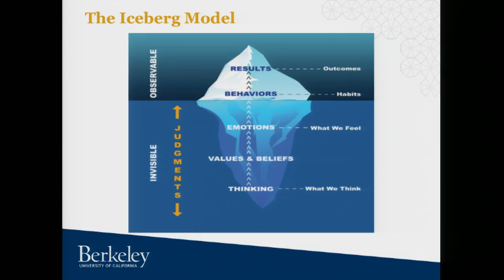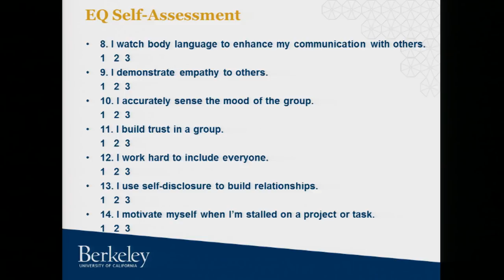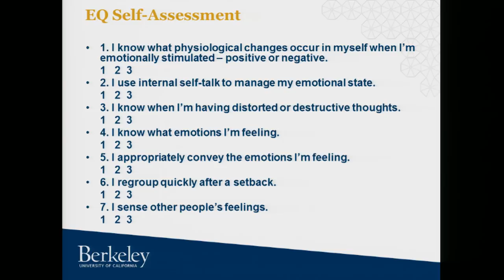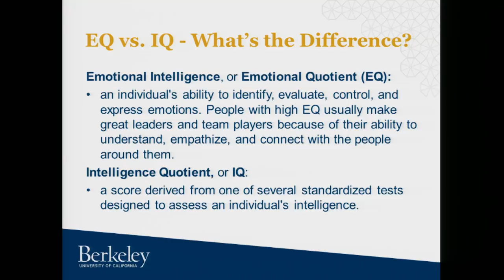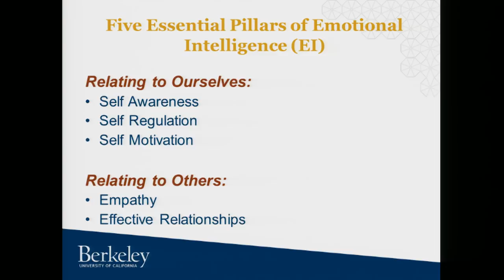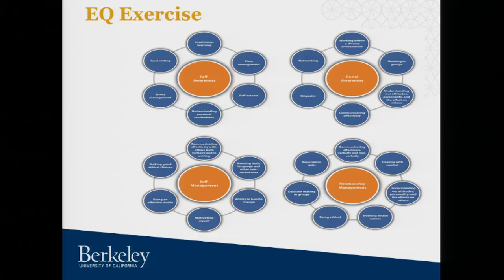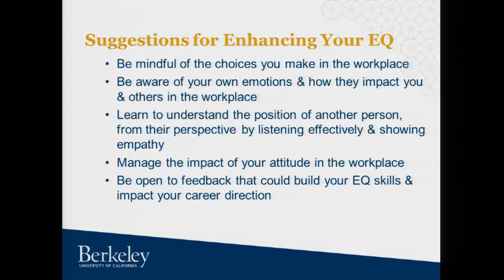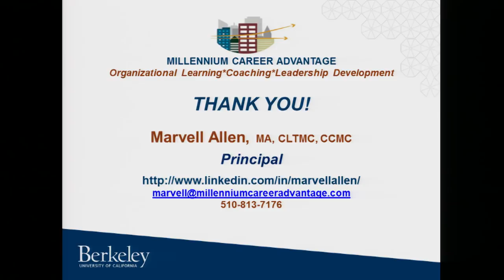Leveraging Emotional Intelligence in the Workplace - Marvell Allen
We have all been in situations where we find the circumstances we must deal with to be less than ideal. How you manage your emotions in these situations at work has tangible benefits. This lively session will review the Five Pillars of Emotional Intelligence (EQ), provide an EQ self-assessment, briefly discuss the difference between "IQ & EQ", offer examples of what emotionally intelligent people bring to the workplace, and also provide suggestions on how to enhance your own EQ.